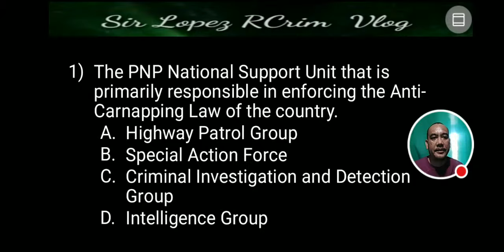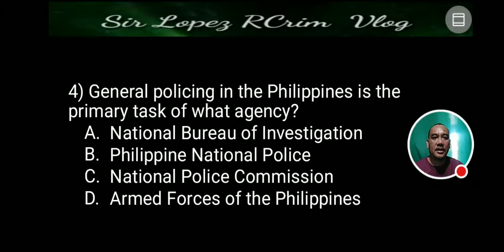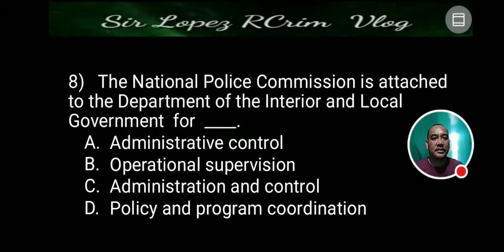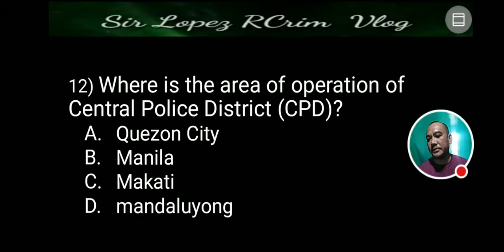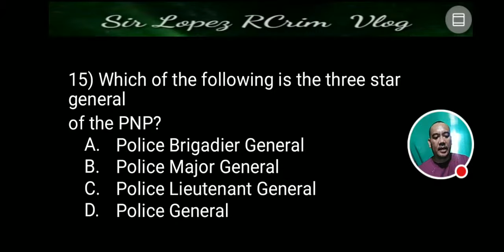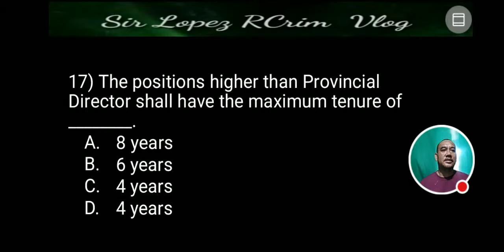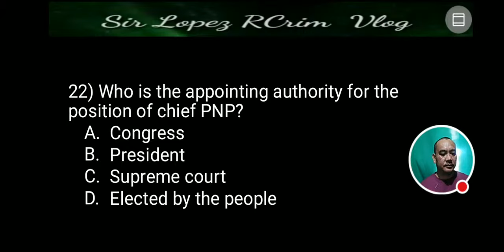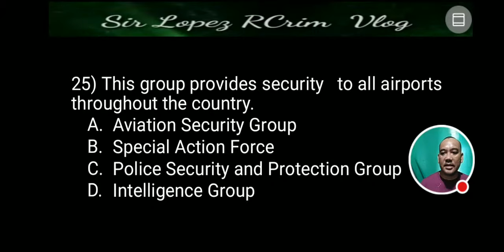(LS77) - LAW ENFORCEMENT ADMINISTRATION AND ORGANIZATION